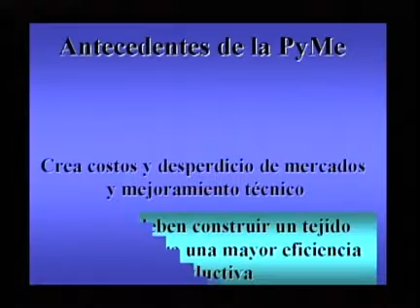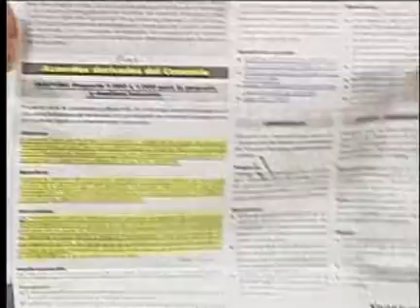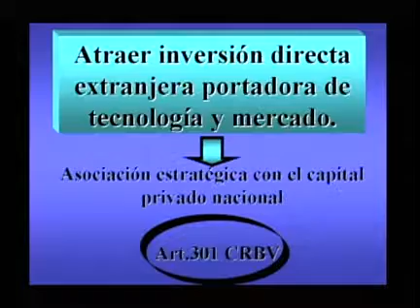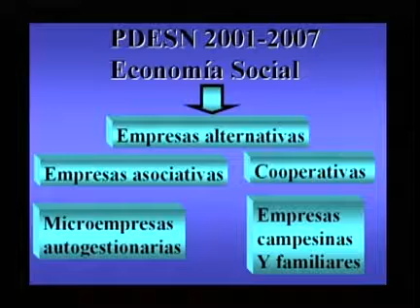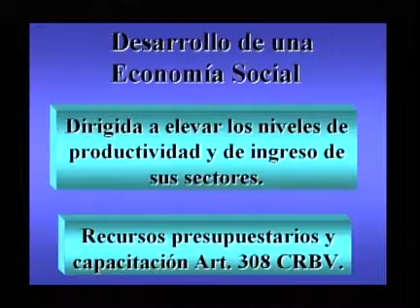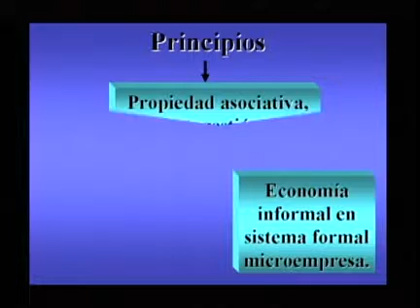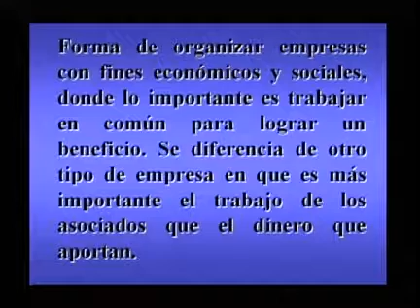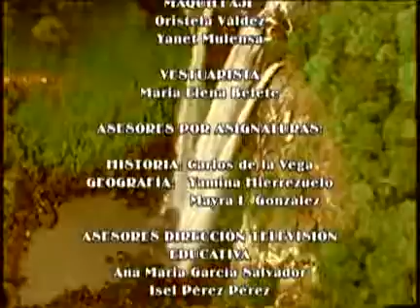Ribas Integral, 4to Semestre, Geografia de Venezuela, Video: 30 Política industrial ii